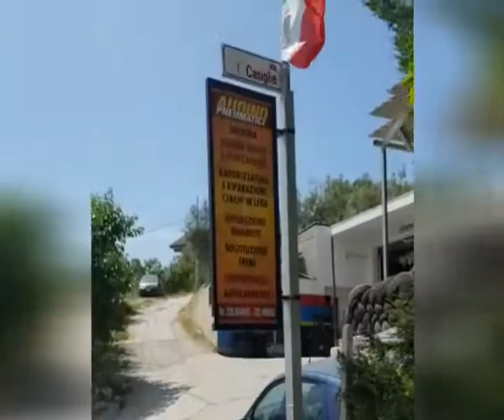FOGNA IN STRADA A CAULONIA | IL VIDEO